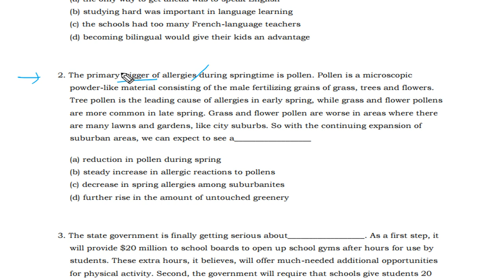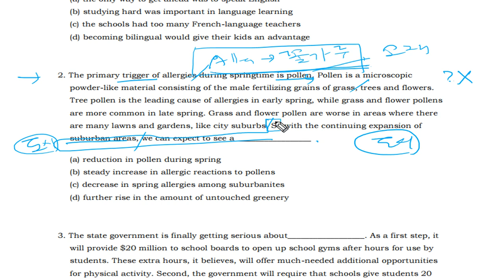텝스 독해 320A Day 03 과제5 2번